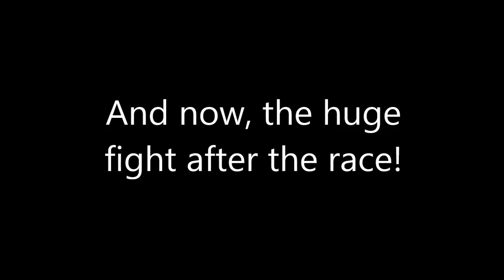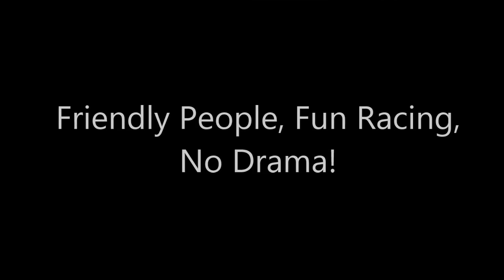PRL iRSS Season 4 Race 2 - Daytona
This was set to be a great race for me. Fastest in practice 2, second in practice 3, and second in qualifying. I thought I had a chance at the win. But as you know "Life is what happens when you've made other plans." We are looking for drivers.